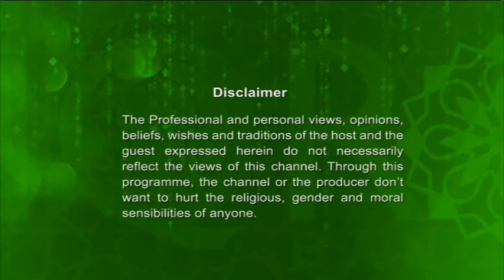Jummah Khutba 26012018 From East London Mosque By Dr. Mustafa Ceric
Guest Speaker: Dr Mustafa Ceric
Topic: Lessons from Surah Al Kahf (The Cave)